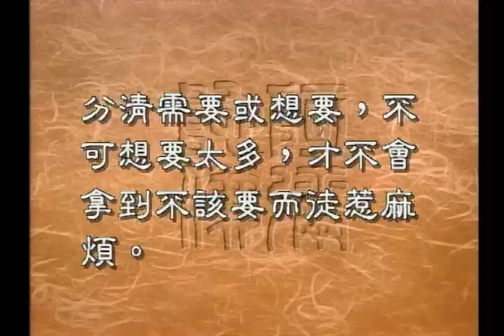不能要不該要的真義（聖嚴法師-大法鼓 1026）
師父在上一集裡，開示我們說該要、能要的才要，不該要、不能要的不能要，現在很多人覺得，我該要的、能要的，要到這不稀奇，我不該要、不能要的要到，我才有辦法，而且我才能比別人爬得快一點？